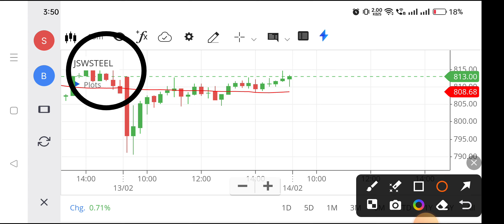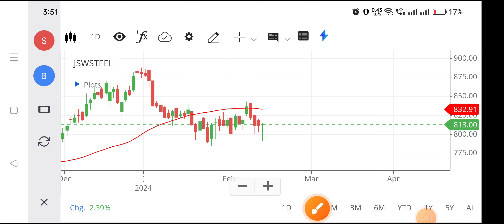Jsw steel share | Jsw steel share news today | Jsw steel share latest news,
jsw steel share bonus history,
jsw steel share basant maheshwari,